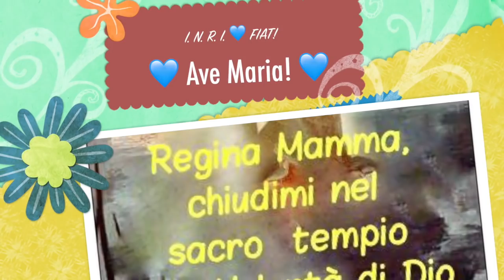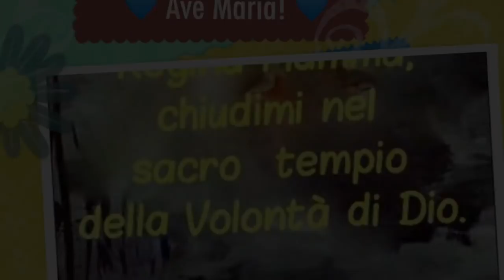L'Immacolata Concezione e il peccato originale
I motivi per cui Dio concesse alla Madonna il privilegio dell'Immacolata Concezione. I danni gravissimi e irreversibili prodotti dal peccato originale. Gesù per venire sulla terra volle un seno senza macchia. Omelia Giovedì 7 Dicembre 2017, solennità dell'Immacolata Concezione, santa Messa prefestiva